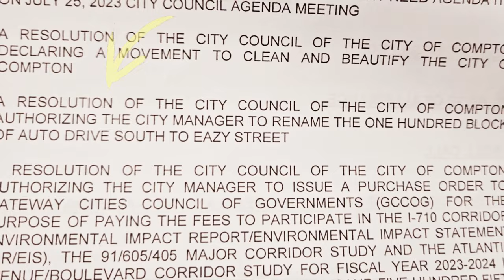EAZY STREET - BEHIND THE SCENES With LIL EAZY LONZO & BIG A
notwithoutalonzo LonzoWilliams.com EAZY STREET - BEHIND THE SCENES With LIL EAZY LONZO & BIG A
The man behind the superstars of west coast hip hop. Dr. Dre, Ice Cube, Eazy E, Compton's Most Wanted, Michel'le, Afroman and more